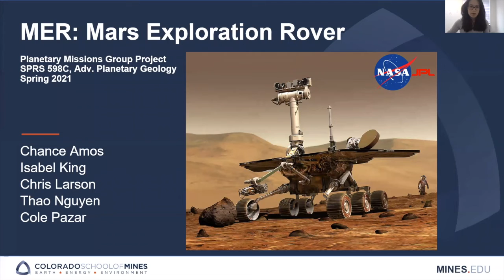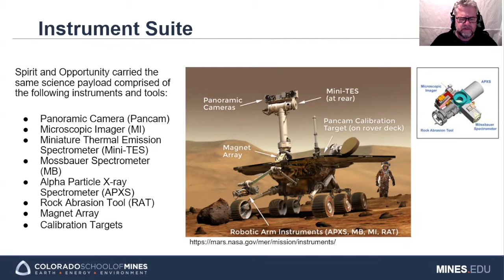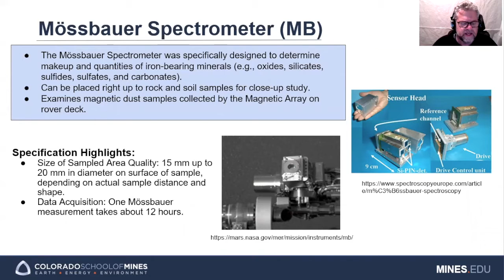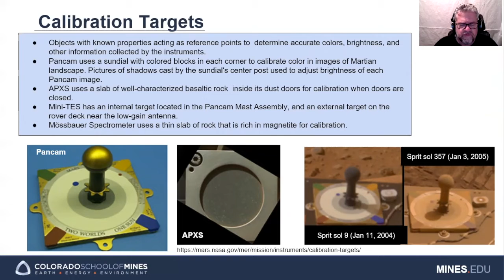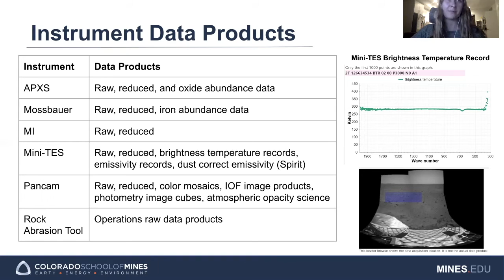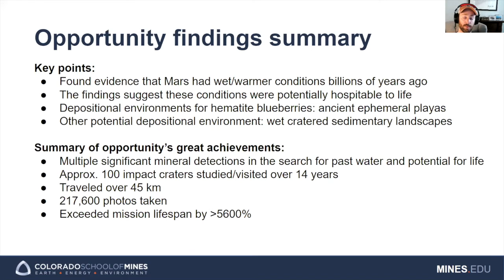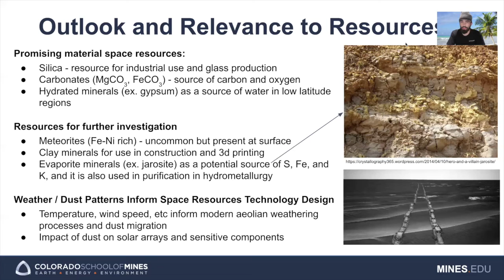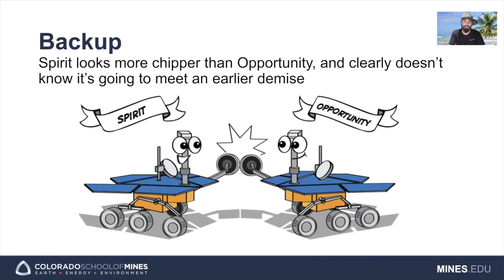MER: Mars Exploration Rover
Presentation for SPRS-598C Advanced Planetary Geology

Cole Pazar
Thao Nguyen
Isabel King
Chance Amos
Chris Larsen